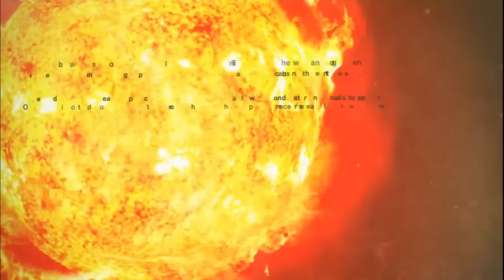Let's Play Killer is Dead [Deutsch] *Part 12* - Dat Riesenbaby!